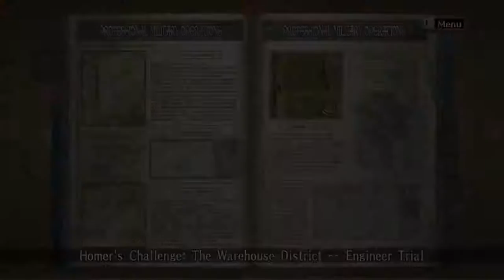Valkyria Chronicles 2020 06 05 23 59 41